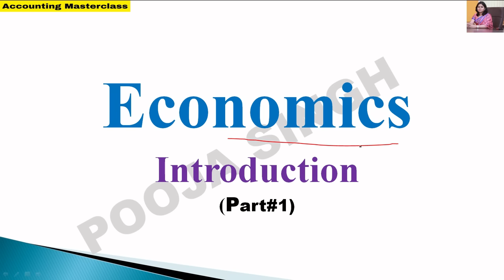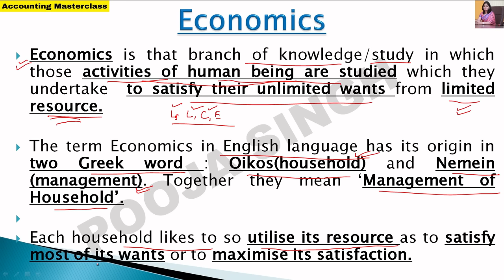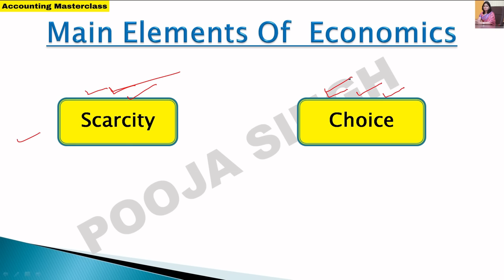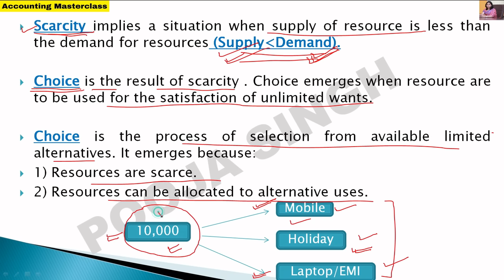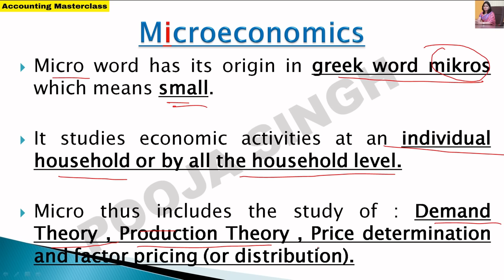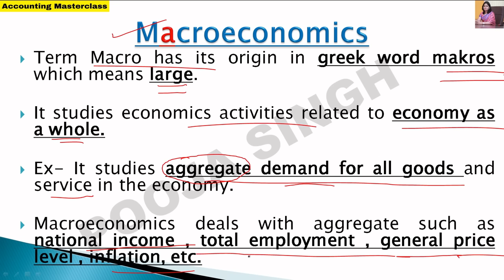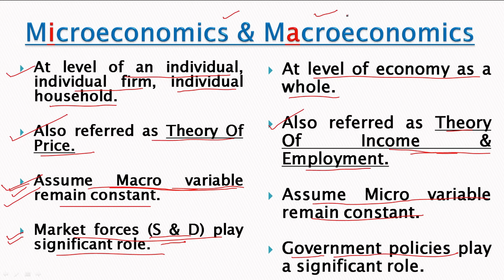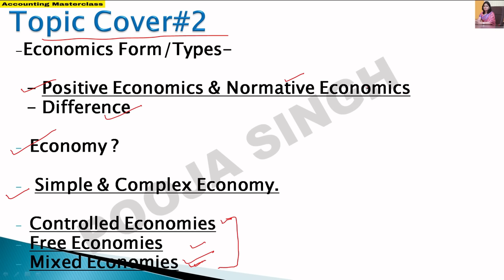Economics | What is Economics | Economics Introduction | Class 11 | BBA | B.Com | MBA | CA inter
2nd YouTube Channel - Pooja Singh Link -

1.Link Of Application- Accounting MasterClass-

3.Instagram Id Link- accountingmasterclass_official